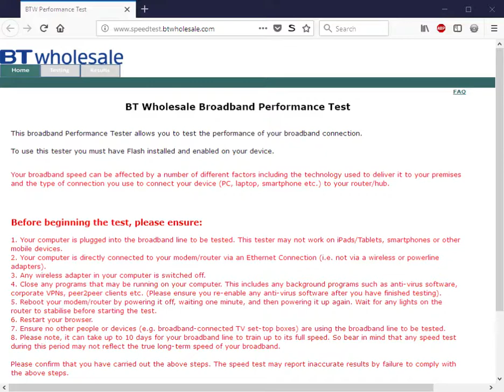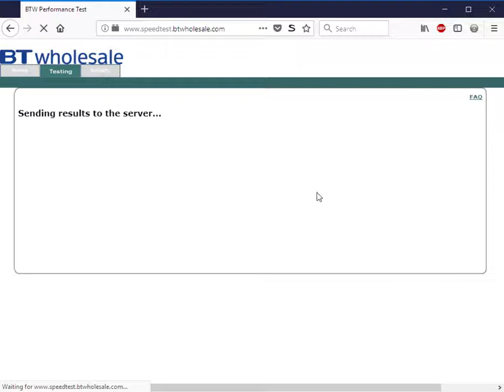How to get the broadband IP Profile via the BT Wholesale Tester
Obviously.. type in your telephone number into the Further Tests box :D Not the number shown in the video.